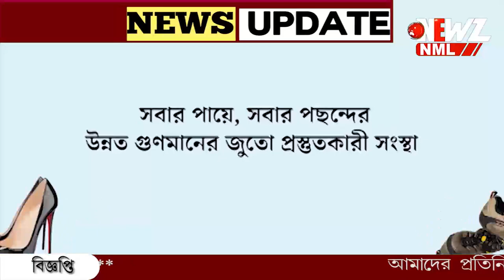সন্দেশখালিতে বঞ্চিতদের টাকা ফেরাতে উদ্যোগ।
সন্দেশখালিতে বঞ্চিতদের টাকা ফেরাতে উদ্যোগ। বাড়ি বাড়ি যাচ্ছেন স্থানীয় তৃণমূল নেতৃত্ব‌ "রিপোর্ট" জমা দেওয়া হবে ঊর্ধ্বতন কর্তৃপক্ষ কে।